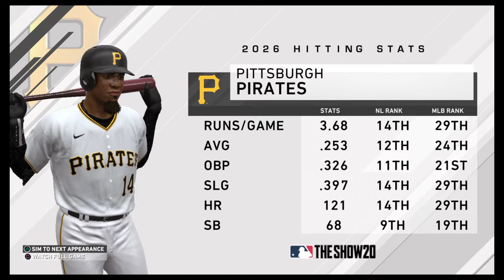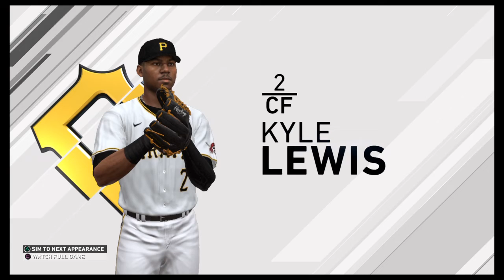2 Games @ Pittsburgh {2-1} {83-40}